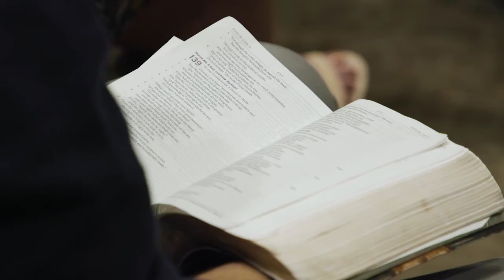JayKennedy-Why PCBC Is My Church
Jay shares why Park Cities Baptist Church became his church family.